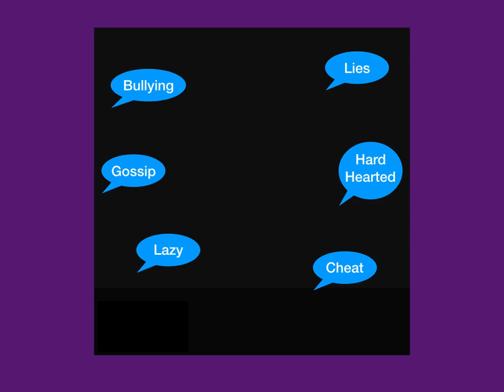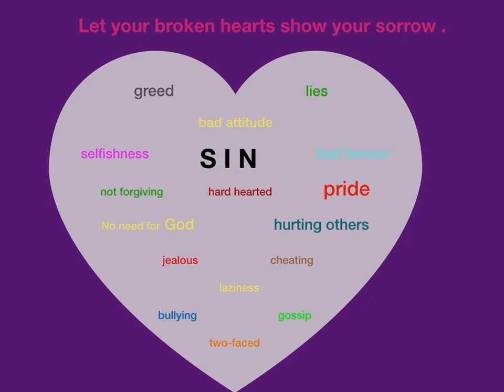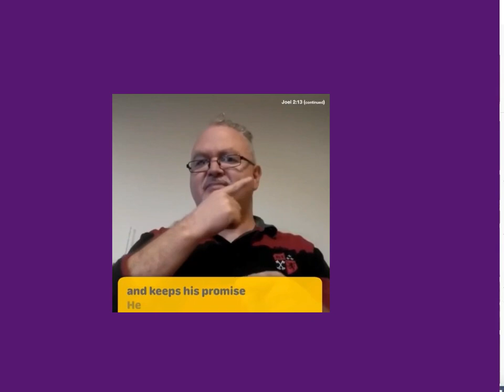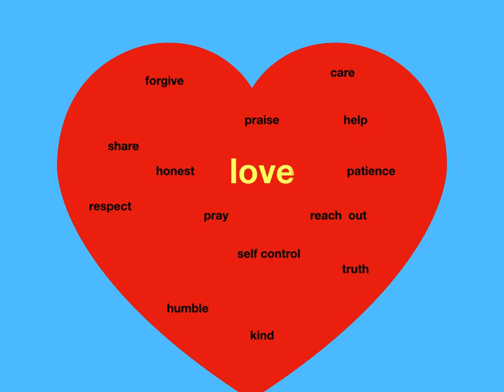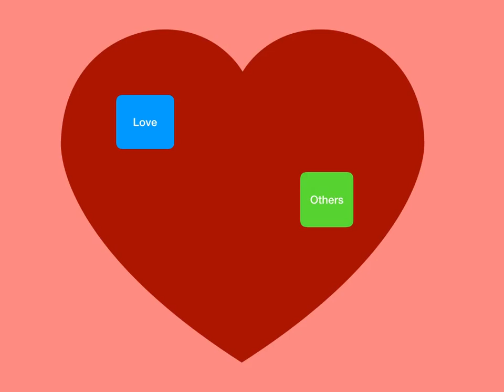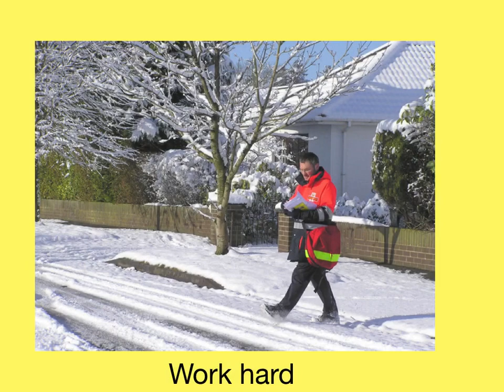26 February 2020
Prayer with and for the Deaf Community with ISL